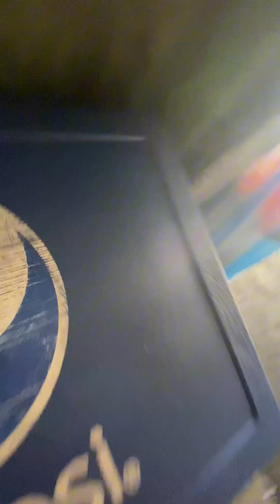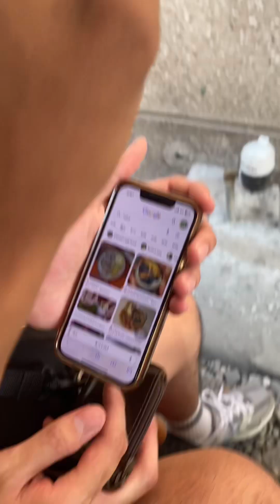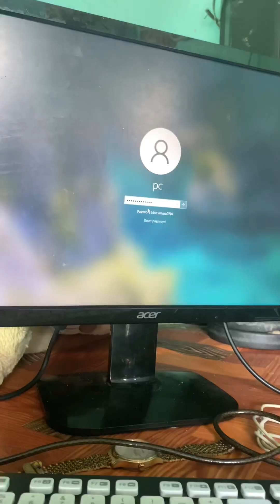"Guest Again Came From Taiwan that Ate Balut